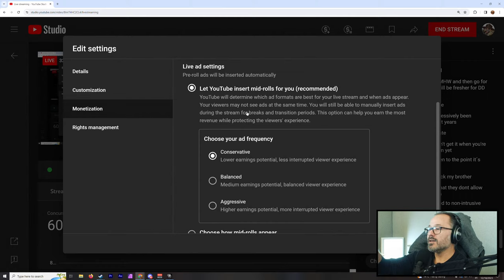Monster Hunter World : Return to World - Zorah Magdaros (First) [ Part 3 ]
I think I'll join in on the campaign to Return to World, by giving you a playthrough of Monster Hunter World. Iceborne is disabled for a more Pure Monster Hunter World Experience.

Chapters: